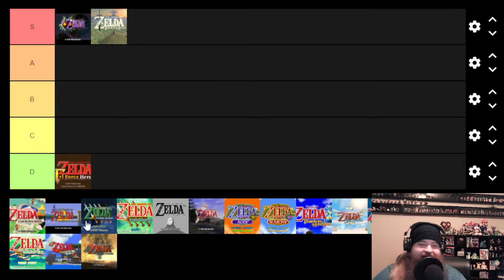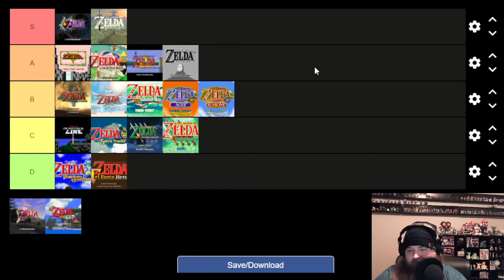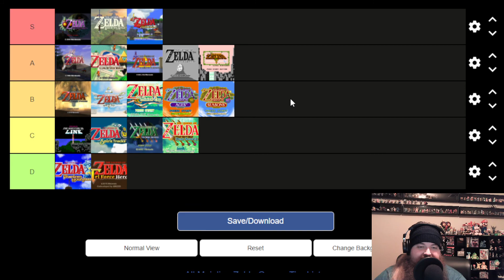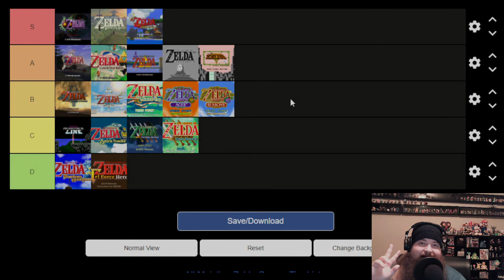Seth Ranks The Legend of Zelda Games!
To supplement our Top 5 Zelda Games list in All N #59, Seth breaks down EVERY entry in the main Legend of Zelda series and ranks them in a tier list.

Make your own tier list